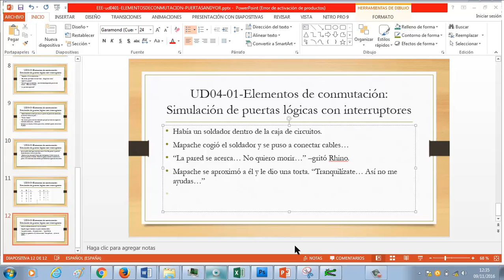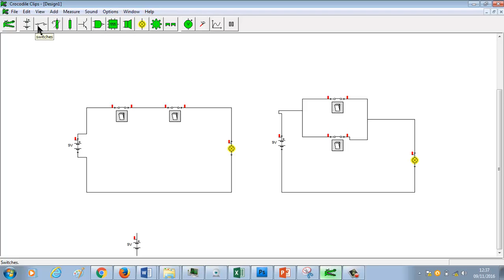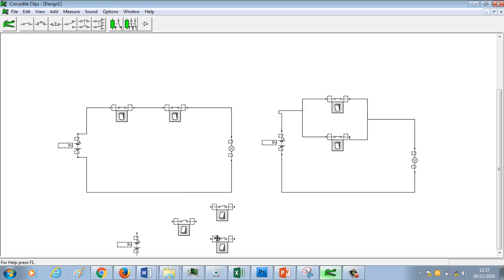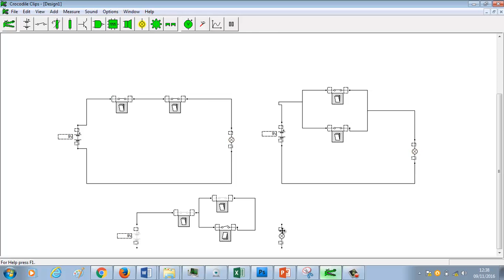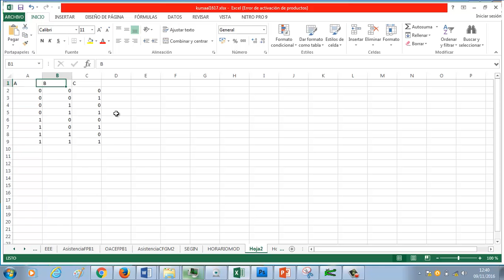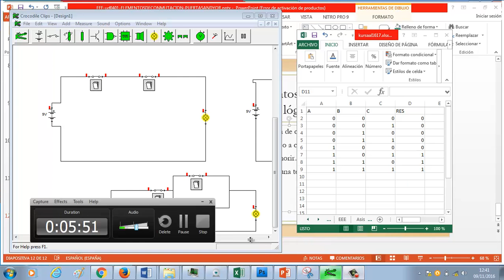ve ud04 puertasandyor